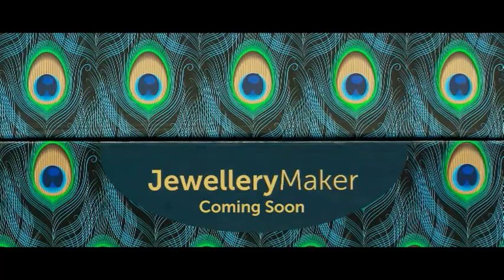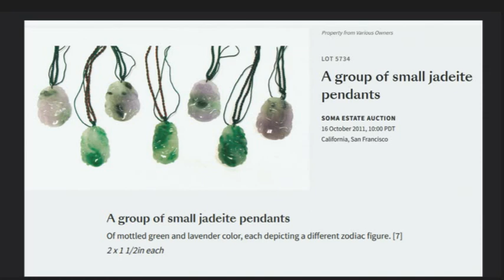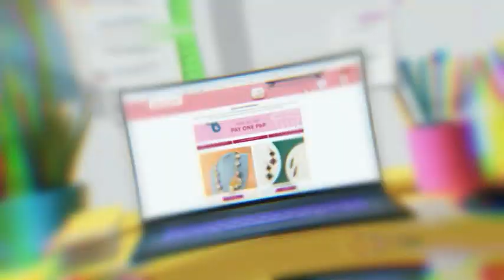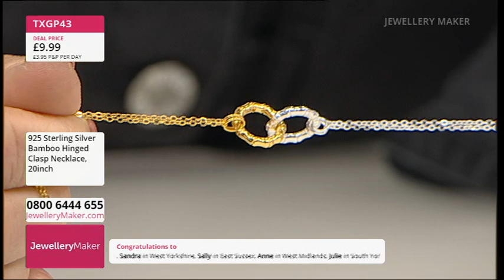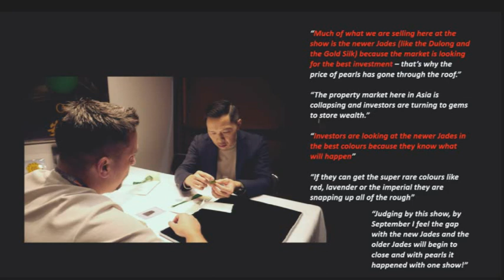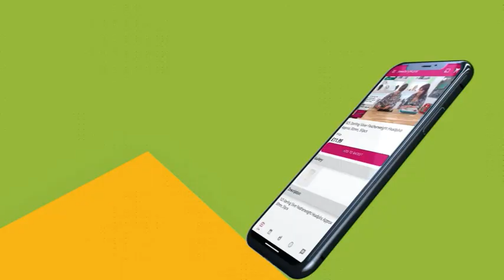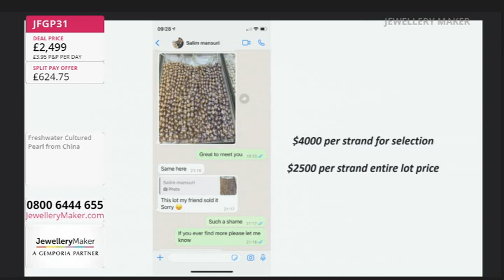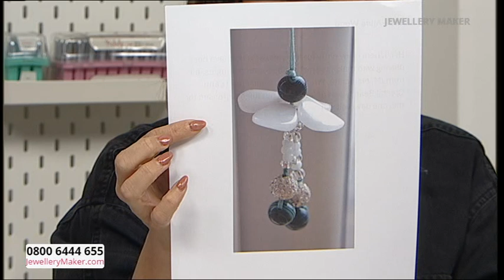JewelleryMaker LIVE 02-04-2024